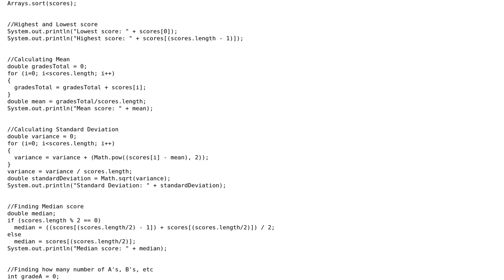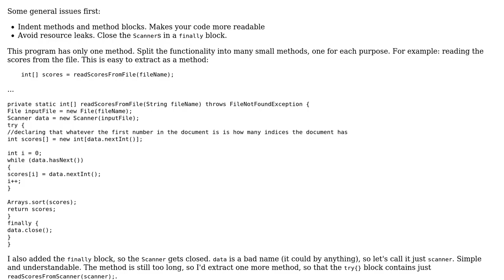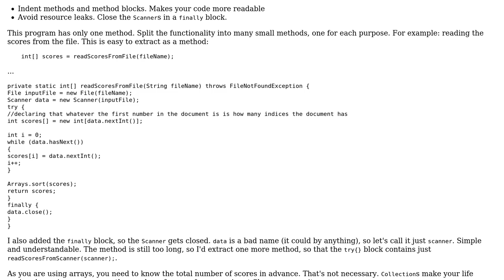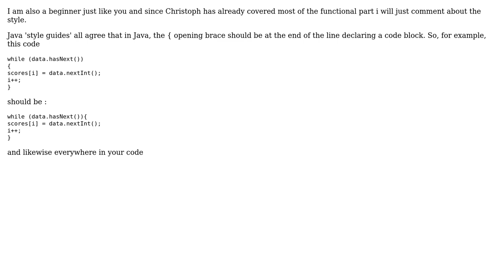Code Review: Test Scores and Summary Statistics from a file (2 Solutions!!)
Code Review: Test Scores and Summary Statistics from a file

With thanks & praise to God, and with thanks to the many people who have made this project possible! | Content (except music & images) licensed under CC BY-SA | Music | Images & others | With thanks to user Simon Forsberg user Overclock user Ishan Soni user Christoph Walesch and the Stack Exchange Network Trademarks are property of their respective owners. You are responsible for your own actions.